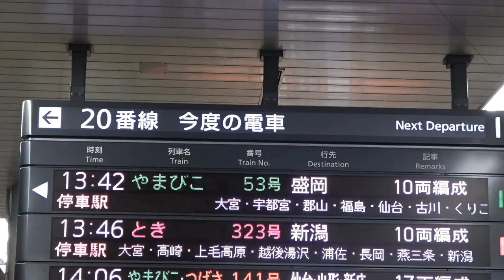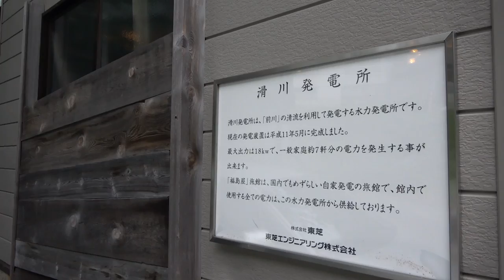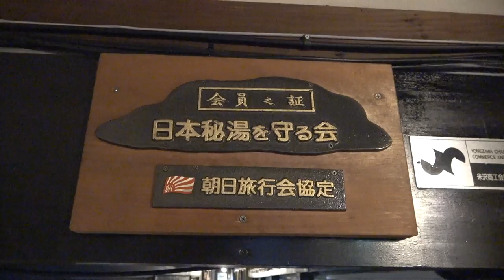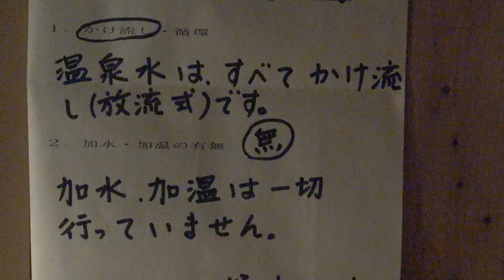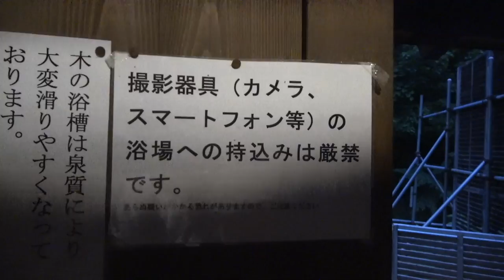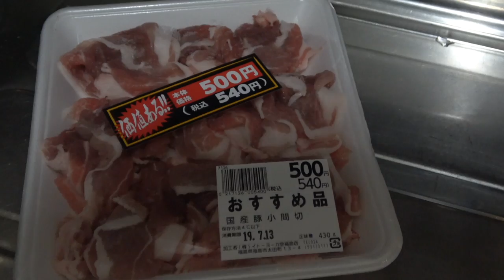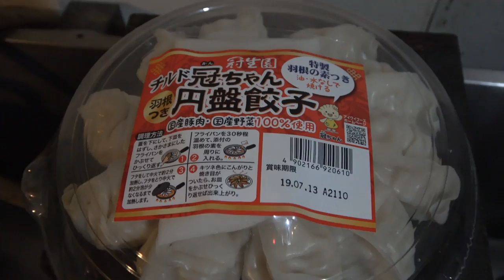【福島1泊2日】最高の秘湯 滑川温泉・福島屋に行ってきた 上野駅→峠駅【前編】7/10-101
2019年７月10日
福島と山形の県境、板谷峠を分け入った先にある秘湯、滑川温泉・福島屋さんのご紹介をします。こちらは峠を山形県側に越えたところで、山形県米沢市となります。高校時代から何度も泊っている、私個人として本当におすすめの温泉宿です。近くの姥湯温泉・五色温泉も素晴らしいそうです。